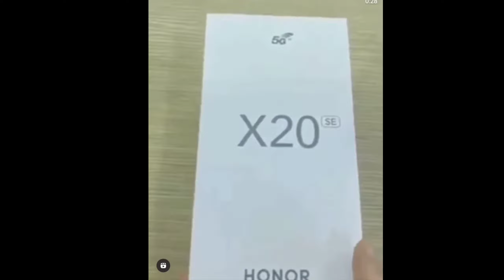Honor X20 SE 5G Hands On Video